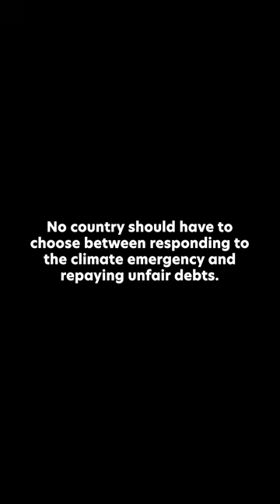CancelTheDebt Colonialism, Climate and Antigua - Bernard Warner, Community Gardener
Bernard Warner, President of the Antigua and Barbuda Association for Persons Living with Disabilities